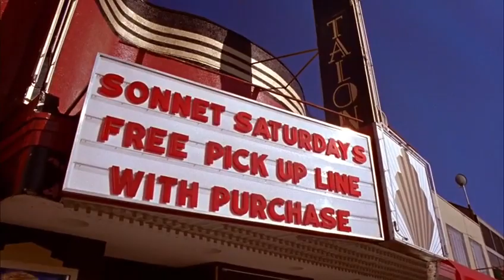Smallville 1x19 - Clark asks Chloe out / Whitney's dad funeral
Clark asks Chloe out / Whitney's dad funeral

Crush